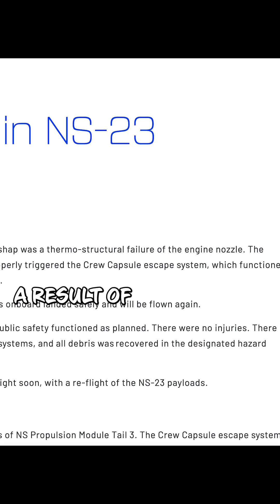Blue Origin Failure Report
NS-23's failure report is here and it was the engine.